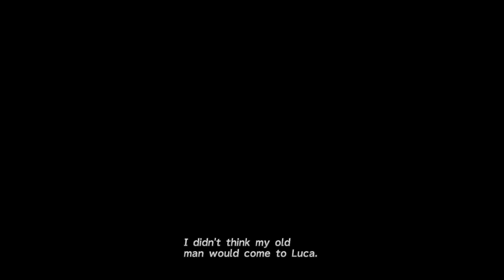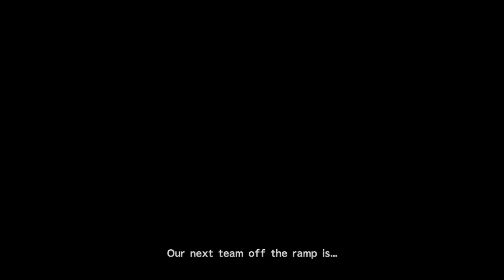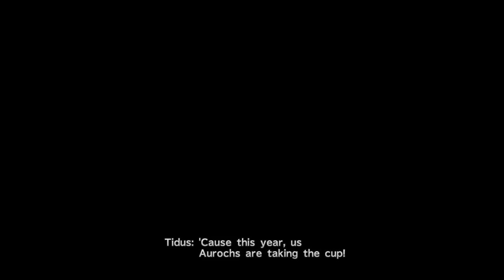Final Fantasy X episode 10| Lets Blitz!!